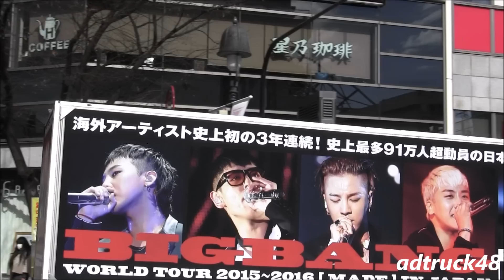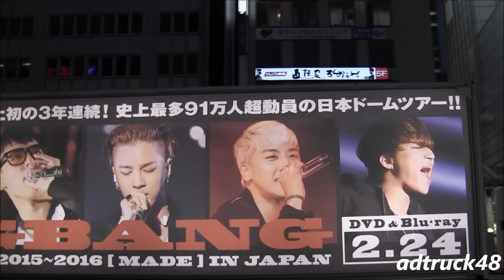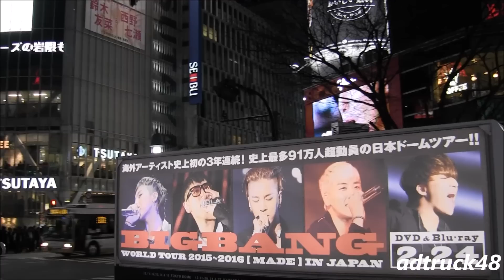BIGBANG "WORLD TOUR 2015～2016 ［MADE］IN JAPAN" の宣伝トラック＠渋谷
渋谷を走行する、2016年2月24日発売 DVD＆Blu-ray BIGBANG WORLD TOUR 2015～2016 ［MADE］IN JAPAN の宣伝トラック。